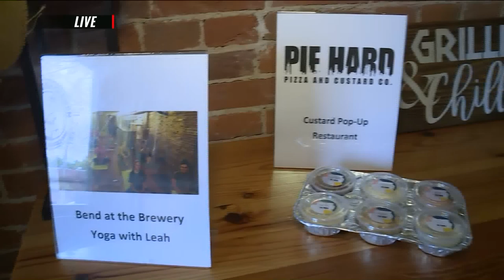Fox 2 9AM Stubborn Brewing Co Yoga Bingo